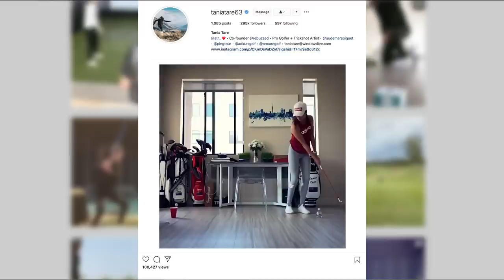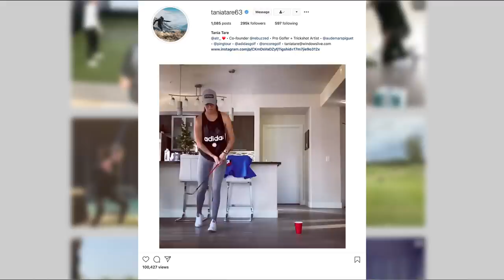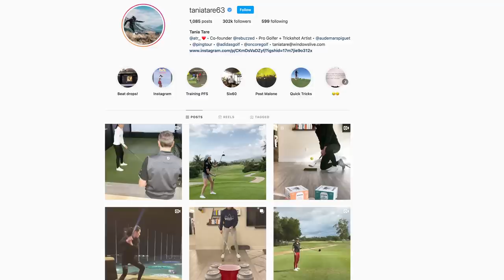Golf Trick Shots with Tania Tare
Perhaps nobody performs golf trick shots better than Tania Tare. 2nd Swing Golf was able to spend time with her recently in the 2nd Swing Tour Van, where master fitter Thomas Campbell attempted some of Tania's favorite golf trick shots.

Additionally, Tania shares how she developed a passion for golf trick shots and how she has made it into a career.